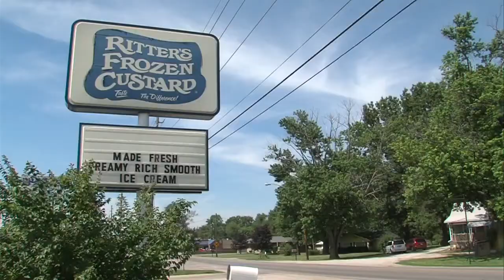Fork in the Road: Custard Challenge